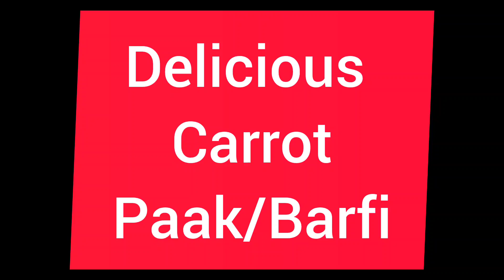Make This Delicious😋 Recipes In Unique Way/ गाजर का हलवा और गाजर की बरफी।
gajar ka halwa in cooker
gajar ka halwa kaise banta hai
gajar ki barfi ki recipe, gajar ki barfi with milk powder
gajar ki barfi halwai style
gajar ki barfi kaise banegi
gajar ki barfi with khoya
gajar ki barfi with mawa

Hello dosto kaise ho aap sab i hope aap log bhot ache honge to chaliye friends aaj ka video start krte hai. Friends mera naam Arpita Srivastava hai or mere channel Impressive Arpita's Art mai aapka bhot bhot swagat hai.

Friends milti hu next video mein till then bye bye and take care.